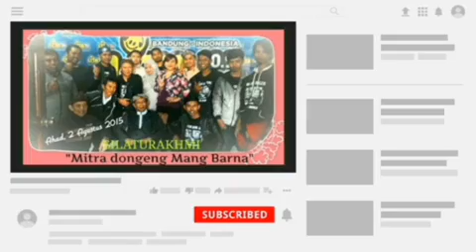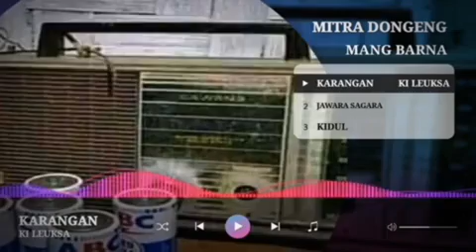Dongéng Mang Barna. Jawara Sagara kidul. éps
Mangga mitra urang teraskeun deui hanca dongéng dina judul: jawara sagara kidul
Dipirig ku kacapi @kang joen saparakanca

-@Kevin Mdmb
-@Abah Awie Official